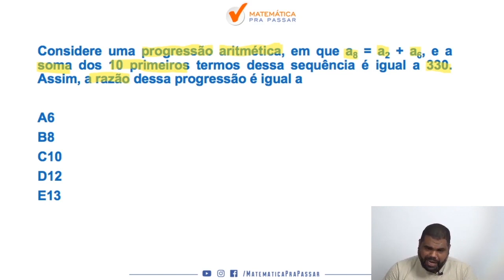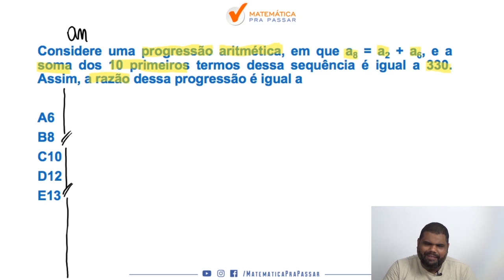Matemática para o Banco do Brasil |Dica 52| Progressão Aritmética, Aprenda Nesse Vídeo.